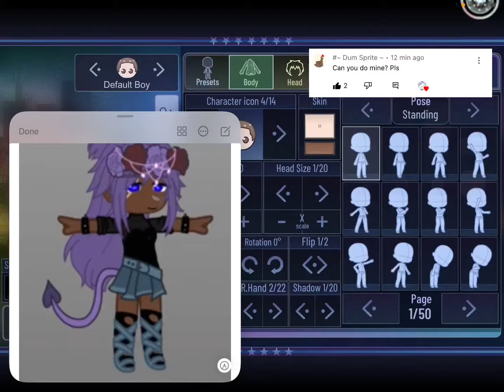Day 2 of doing this :)